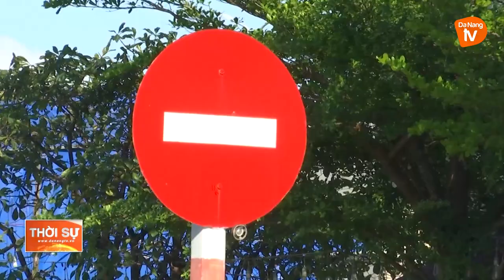CẦN CHẤN CHỈNH TÌNH TRẠNG HỌC SINH ĐI XE MÁY TRÊN 50CC ĐẾN TRƯỜNG